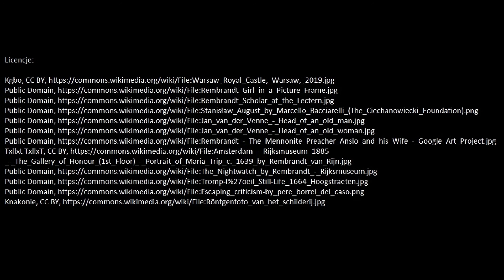Warszawskie Rembrandty 1of3 Opis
Warszawskie Rembrandty, opis, historia, autorstwo